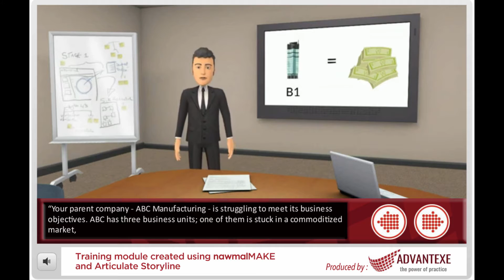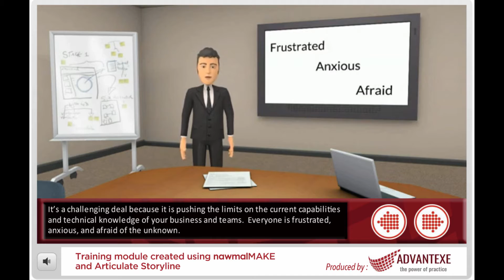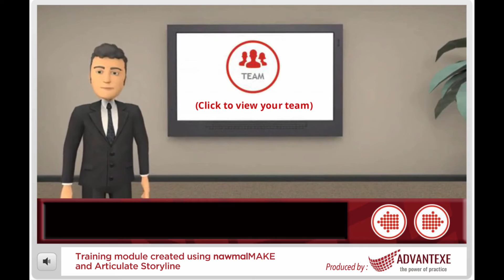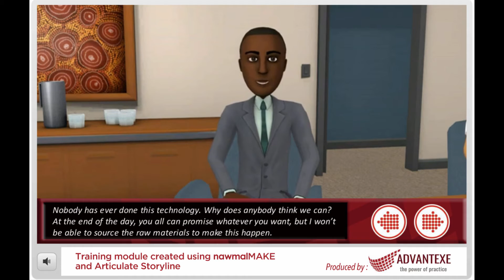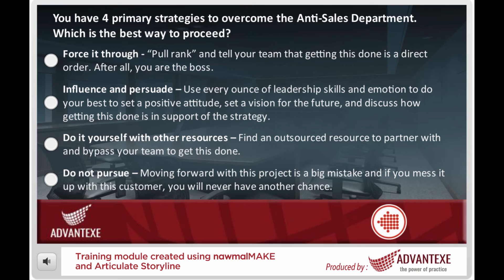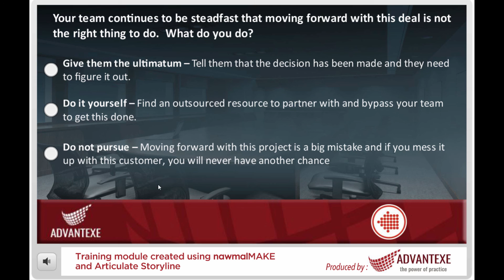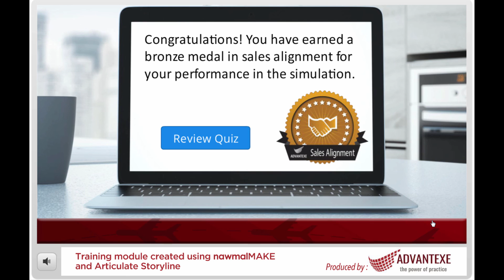Training module created using nawmalMAKE and Articulate Storyline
Here is an example of a branched-scenario training created by advantexe.com
The introduction, scenario, and branching options are all populated with nawmal videos, with the branching navigation created in Storyline.